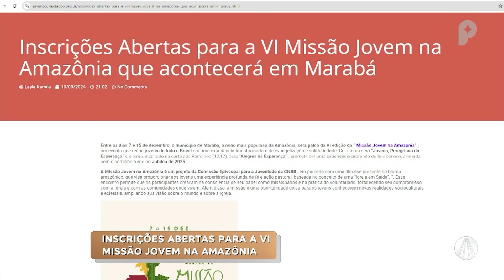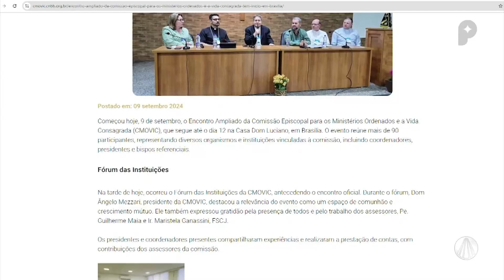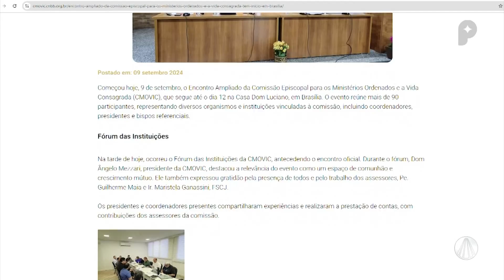Igreja em Saída - 11 de setembro de 2024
Confira as notícias da Igreja no Brasil com Eduardo Gois.

Conteúdo realizado no programa “Igreja em Saída”, dia 11/09/2024

TV APARECIDA
É bom estar onde a Mãe está!